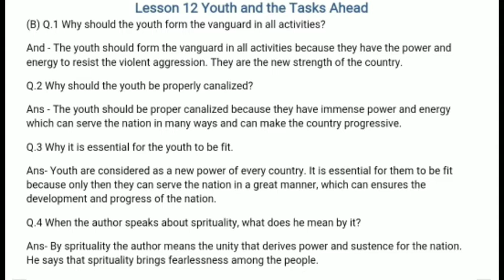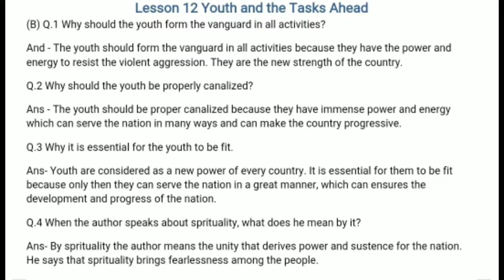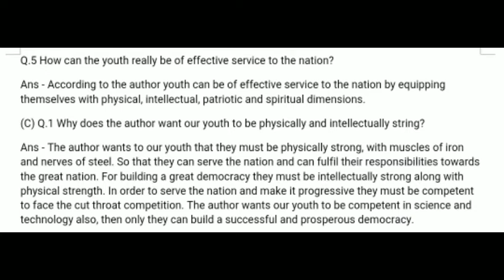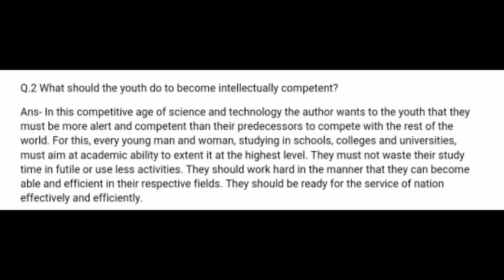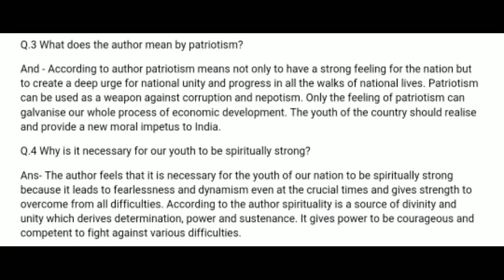Youth and the Tasks Ahead by Dr. Karan Singh, imp questions and answers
youth and the tasks ahead by Dr Karan Singh, all important questions and answers, explanation in hindi, english to hindi,